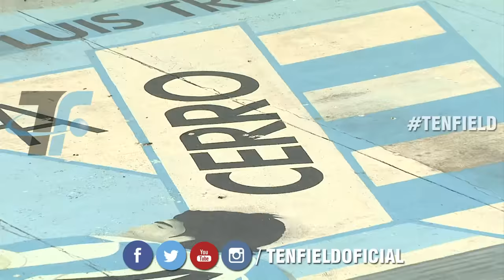Agustín San’t Anna